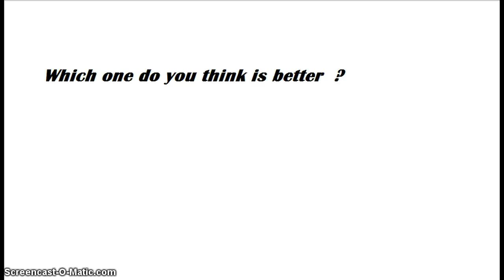Airbus song vs Boeing song